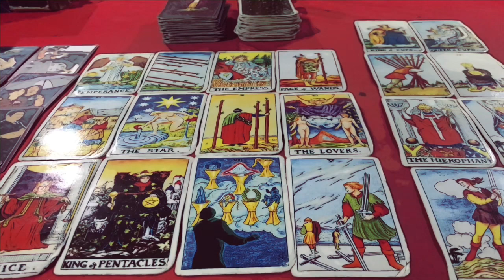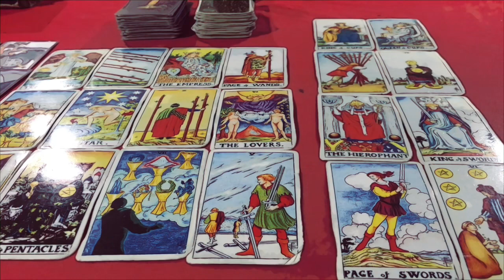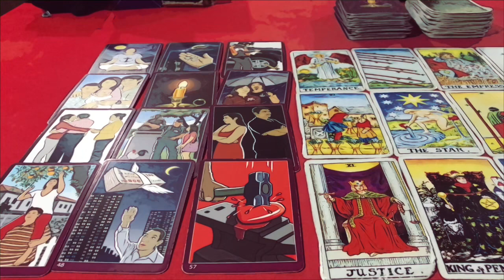☀️ดูดวง ปีมะเมีย 🐎 (ม้า) ประจำเดือน มีนาคม 2566/2023 โดยคุณปภาวรินท์☀️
คนเกิด วันอาทิตย์ ประจำเดือน มีนาคม 2566
คนเกิด วันจันทร์ ประจำเดือน มีนาคม 2566
คนเกิด วันอังคาร ประจำเดือน มีนาคม 2566
คนเกิด วันศุกร์ ประจำเดือน มีนาคม 2566
คนเกิด วันเสาร์ ประจำเดือน มีนาคม 2566